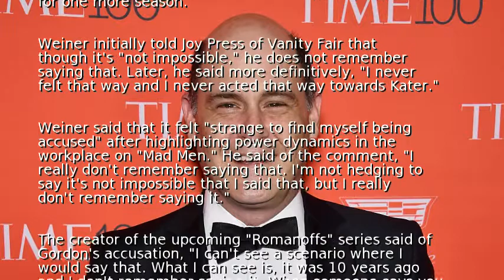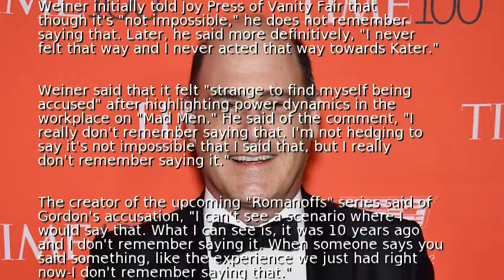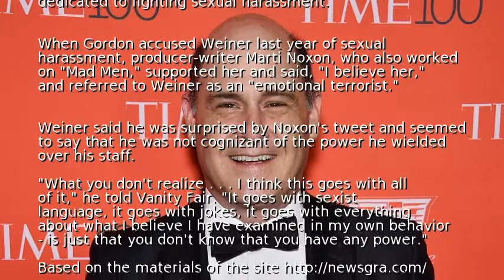Matthew Weiner denies sexual harassment allegation